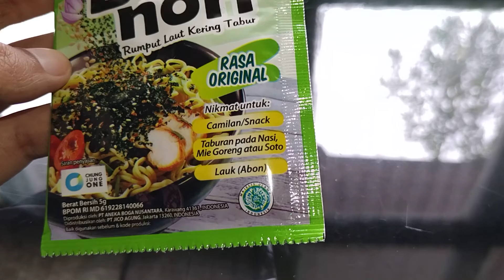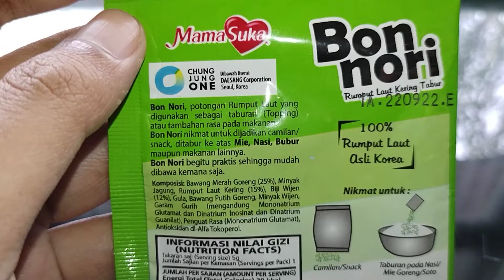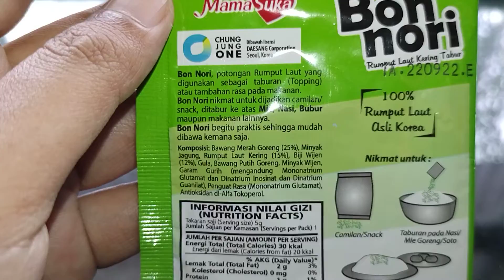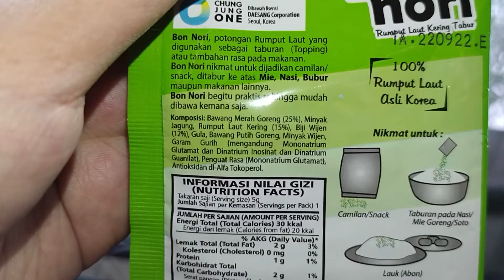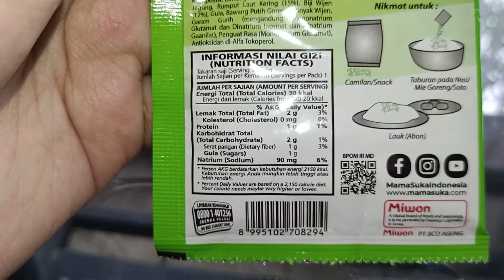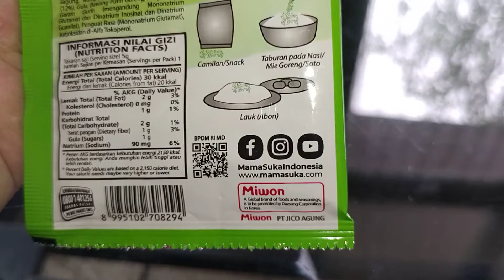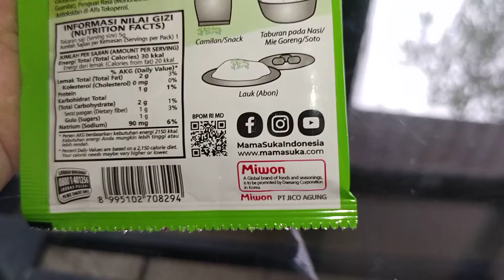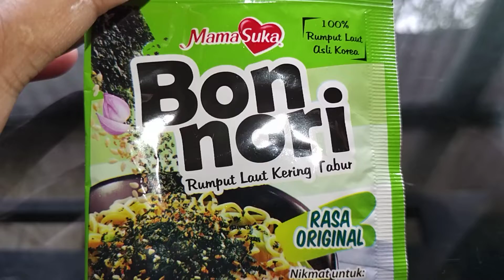Review Produk #1439 : Mamasuka Bon Nori Rasa Original